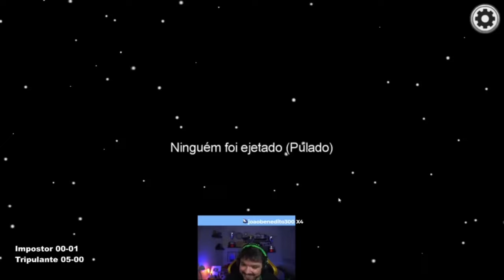Gaules jogando Among Us - O Impostor Implacável: Desmascarado na Hora H em Among Us!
* Todos créditos desta game play para o canal do Gaules, de seu apoio a este canal se inscrevendo

🎮 Olá, jogadores e amantes de games! Bem-vindos ao canal Souza Gamer! 🎮

Aqui é o seu espaço para mergulhar no mundo dos jogos, acompanhar gameplays incríveis, aprender novas estratégias e, claro, se divertir muito! Temos vídeos cheios de ação, dicas valiosas, análises de jogos e momentos hilários que você não vai querer perder.

Então, prepare-se para uma jornada épica no universo dos games com a gente.

Vamos juntos nessa aventura! 🚀

       _____________________ x _____________________ x ____________________

🚀 Rumo aos 500 Inscritos no Souza Gamer! 🚀

Fala, galera! Estamos chegando a uma grande marca no nosso canal: 500 inscritos! E precisamos da sua ajuda para alcançar esse objetivo incrível.

Cada inscrição conta e estamos ansiosos para ter você com a gente nessa jornada. Vamos juntos conquistar os 500 inscritos e muito mais!

Muito obrigado pelo apoio e vamos com tudo! 🎮✨